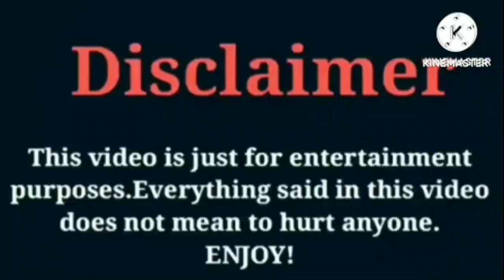Queen Khamyra VS Kianna Noami VS Lay Bankz | Lifestyle | Comparison | Interesting Facts